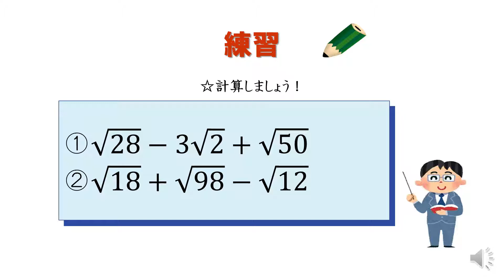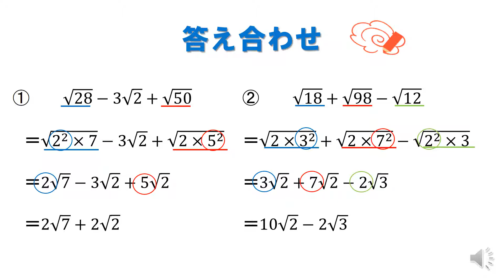高1＿無理数の計算＿根号を含む式（日本語版）